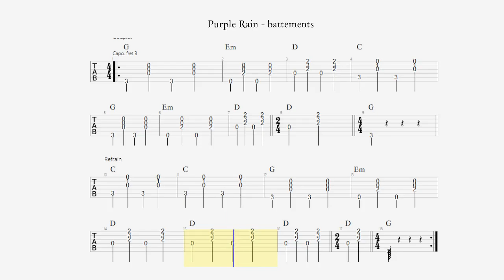Purple Rain - ADELE